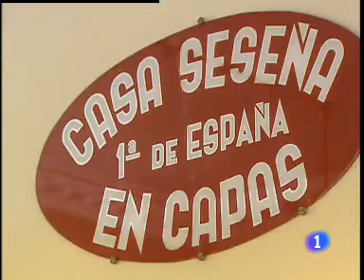2009 - Capas Seseña en TVE